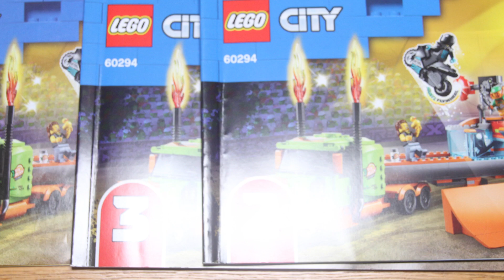Lego City Stunt Show Truck 60294 Speed Build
Building Lego City Stunt Show Truck 60294.